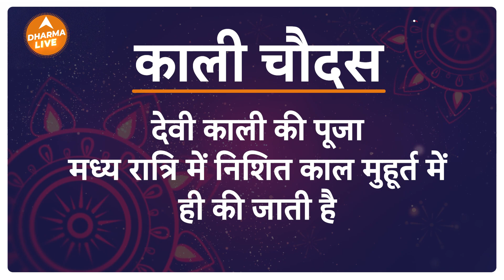क्यों मनाई जाती है काली चौदस ? | Kali Chaudas | Dharma Live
क्यों मनाई जाती है काली चौदस ? इस वीडियो में देखें काली चौदस का महत्व | Kali Chaudas | Dharma Live